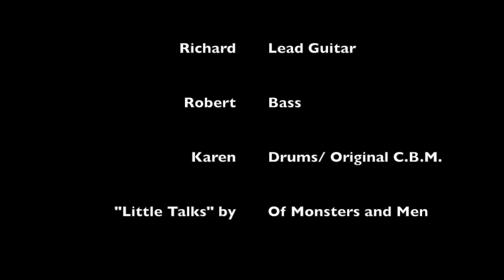Little Talks: Carbon Based Metronomes (Weekend Warriors)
Of Monsters and Men's Little Talks, performed by Carbon Based Metronome. Skip's Music's Weekend Warriors, Live at Harlows, Sacramento, CA